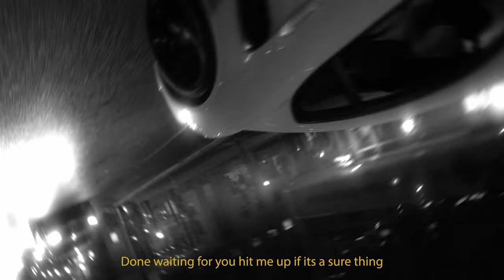PEAK - CANCEL | OFFICIAL LYRIC VIDEO | NEW HIP-HOP MUSIC 2023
PROD. KGB (@kultargotbounce)
Video Shot & Edited By Crimson Cinema (@crimson.cinema.604)